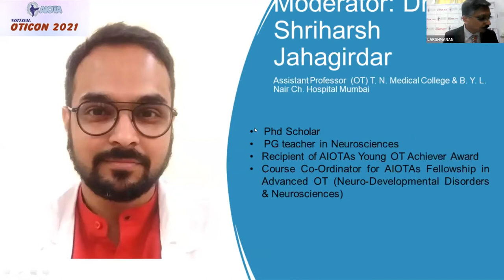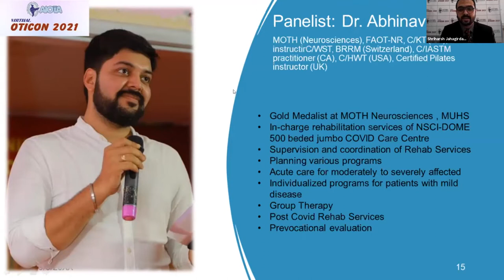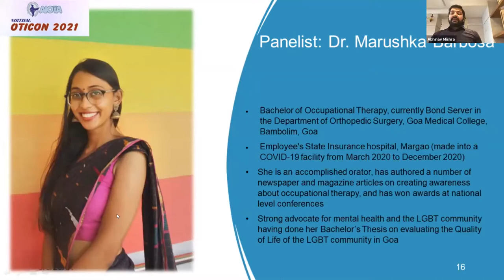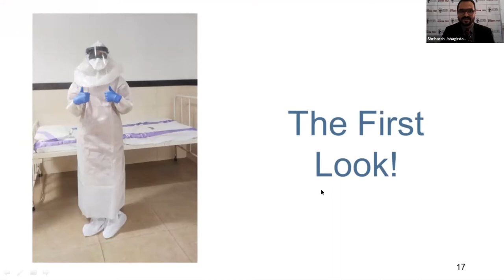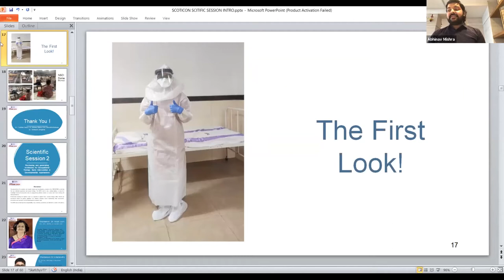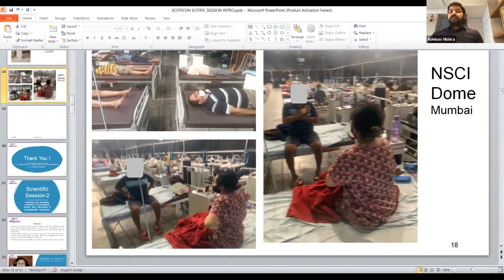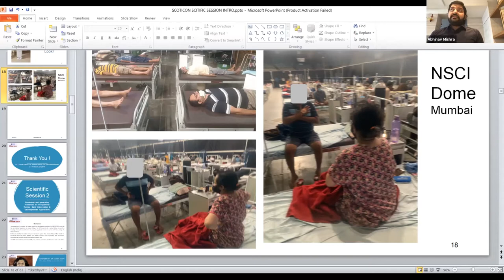Panel Discussion on the Covid & The Warriors Day 2